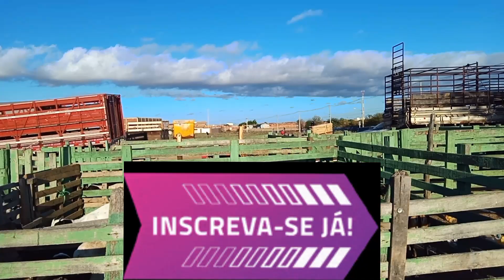FEIRA DOS BICHOS DO JOSÉ E MARIA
animais para comprar e vender,galinhas, patos,perus,,pavões,cabras,ovelhas e muito mais.

O OBJETIVO DO CANAL MEUSERTAO É:
LEVAR PARA O MUNDO
 A CULTURA, OS COSTUMES, A TRADIÇÃO E A ECONOMIA DO SERTÃO NORDESTINO.

00:00-
00:44-começando chegar bichos.
01:30-chegando mais um lote.
01:58-as cabras fugindo.
02:07-carneiro 400.
02:23-o olhar triste da cabra.
02:57-bichos bonitos.
03:20-separando os borregos.
04:30-a feira do José e Maria.